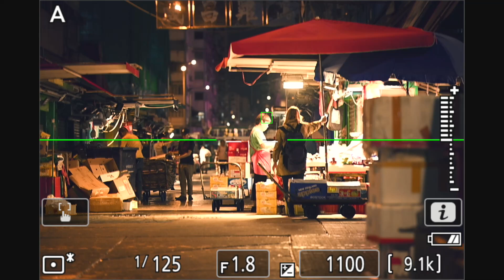【フジヤカメラ店】 Nikon Z 8 3D-トラッキング・被写体認識 サンプル動画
撮影：フォトグラファー 上田晃司
NIkon Z 8 レビュー× 上田晃司 | ニコンのフラッグシップのDNAを引き継ぐ高性能コンパクト機

東京都中野にあるフジヤカメラ店のYoutube！